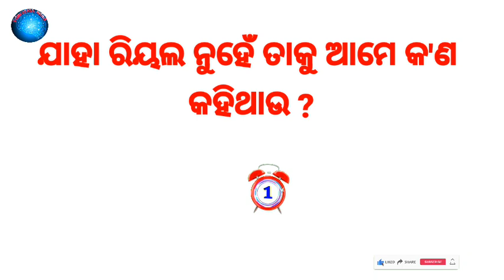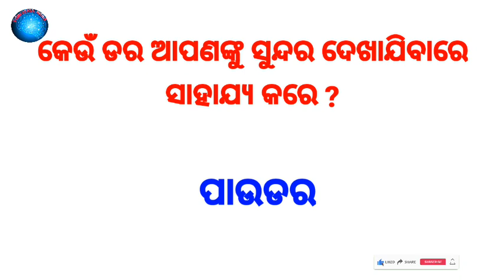🥱 ଓଡ଼ିଆ ଢଗ ଢମାଳି 🤔 || ODIA GK QUIZ || GK QUESTIONS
ଯାହା ଫଳରେ ଆପଣଙ୍କ ପାଖକୁ ସର୍ବପ୍ରଥମେ ଭିଡିଓ ପହଞ୍ଚି ପାରିବ। ଏବଂ ନିଜ ସାଙ୍ଗ ମାନଙ୍କୁ share କରନ୍ତୁ। ଯାହା ଫଳରେ ଆପଣଙ୍କ ସାଙ୍ଗମାନେ ମଧ୍ୟ ଜାଣିପାରିବେ।

educational video
odia gk
odia gk quiz and answer
video

gk question
gk question odia
gk quiz odia
gk video odia
odia class
gk dhaga dhamali
ghaga dhamali
gk quez odisha
gk QUESTIONS IAS
ias question
ias gk odia
oas question
oas question odia
oas quiz odia
education video
odisha education video
odisha class
odia class
odia general knowledge
odia generated
odia general information